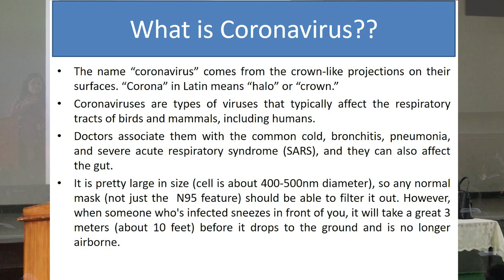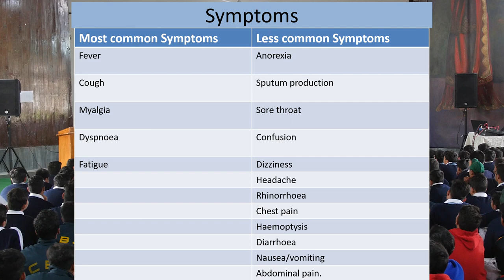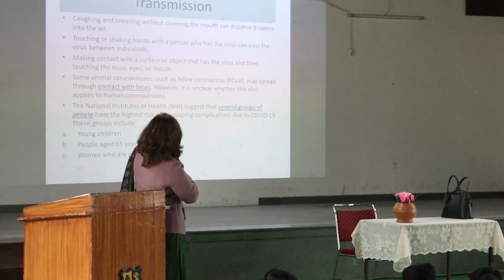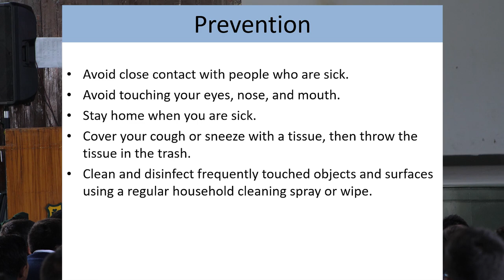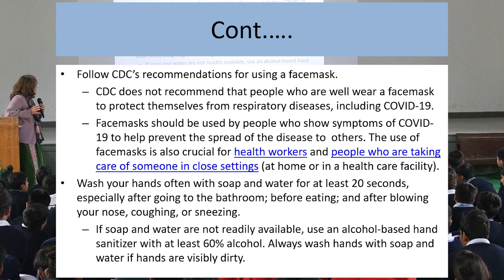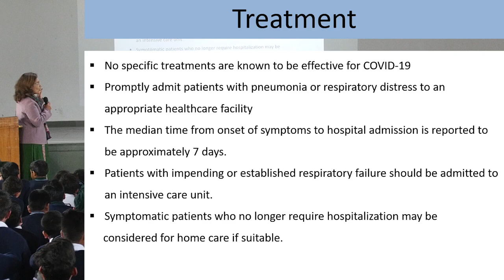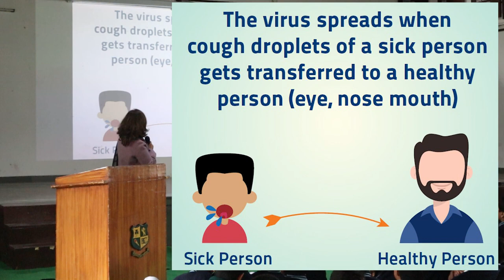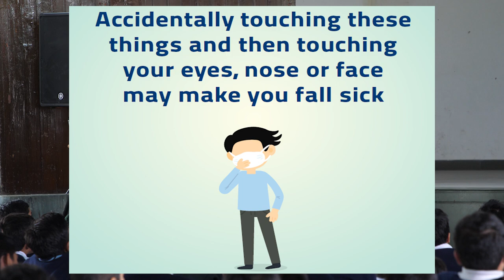Doctor Geeta Khhana talks about Coronavirus (COVID-19) at Col Brown School.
The School Doctor,  Dr.Geeta  Khhana Talked to the children and Staff about Coronavirus on the 6th of March 2020. The Topics Covered in this session were:
1. What is Coronavirus
2. Common Symptoms
3. Transmission
4. Prevention
5. Correct Hand washing Method
6. Treatment